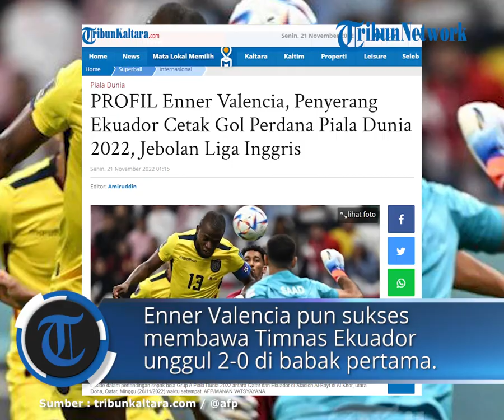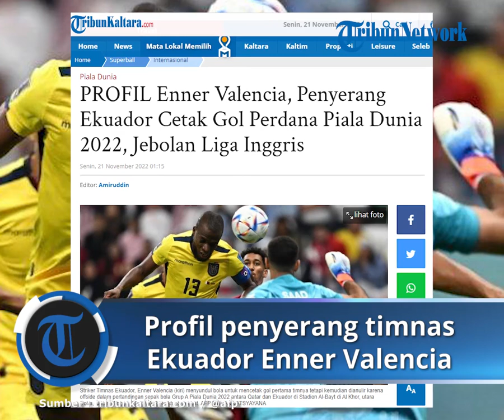PROFIL Enner Valencia, Penyerang Ekuador Cetak Gol Perdana Piala Dunia 2022, Jebolan Liga Inggris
TRIBUNKALTARA.COM - Berikut ini profil Enner Valencia, penyerang Timnas Ekuador yang cetak gol perdana di Piala Dunia 2022

Aksi penyerang Ekuador, Enner Valencia langsung menyita perhatian di Piala Dunia 2022 saat timnya bertemu Timnas Qatar di partai perdana Senin 21 November 2022 dini hari.

Enner Valencia jadi pencetak gol perdana Piala Dunia 2022 lewat golnya di menit 16 ke gawang Qatar

Sebenarnya, Enner Valencia sempat cetak gol lebih cepat, namun dianulir oleh wasit usai melihat VAR

Kapten Timnas Ekuador itu kembali membuktikan ketajamannya pada menit ke-31

Enner Valencia pun sukses membawa Timnas Ekuador unggul 2-0 di babak pertama

Lantas siapa sebenarnya Enner Valencia

Melansir transfermarkt, Enner Valencia merupakan pemain kelahiran San Lorenzo 4 November 1989

Saat ini, Enner Valencia bela klub Turki, Fenerbahce

Sebelumnya, Enner Valencia juga pernah bela West Ham dan Everton di Liga Inggris

Bersama Timnas Ekuador, Enner Valencia sudah catatkan 74 caps

Tercatat Enner Valencia sudah ciptakan 35 gol.

 Baca juga: Jadwal Lengkap Piala Dunia 2022, Tuan Rumah Ditantang Ekuador jadi Laga Pembuka

Berikut Profil Enner Valencia

Nama : Enner Remberto Valencia Lastra alias Enner Valencia

Tanggal lahir: 4 Nov 1989

Tempat kelahiran: San Lorenzo

Usia: 33

Tinggi: 1,77 m

Kewarganegaraan: Ekuador

Posisi: Penyerang - Depan-Tengah

Kaki: kanan

Klub Saat Ini: Fenerbahce

Bergabung: 28 Agt 2020

Kontrak berakhir: 30 Jun 2023

Karier

Caribe Jr U20

CS Emelac U20

Cs Emelac

Pachuca

West Ham

Everton

West Ham

Tigres UANL

Fenerbahce

Artikel ini telah tayang di TribunKaltara.com dengan judul PROFIL Enner Valencia, Penyerang Ekuador Cetak Gol Perdana Piala Dunia 2022, Jebolan Liga Inggris,